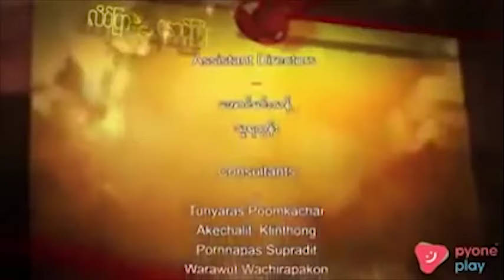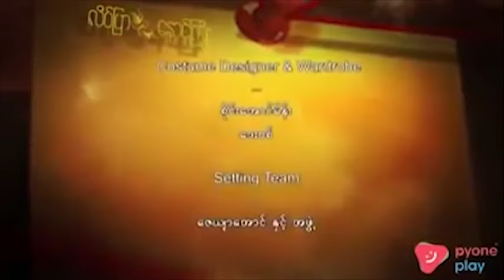လိပ်ပြာနှောင်ကြိုး | အပိုင်း-၂၆ (၄/၄)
❝လိပ်ပြာနှောင်ကြိုး❞ ဇာတ်လမ်းတွဲကို MRTV-4 ရုပ်သံလိုင်းမှ ည8:40 နာရီတွင် ထုတ်လွှင့်ပြသပေးနေပြီဖြစ်ပါသည်။❞